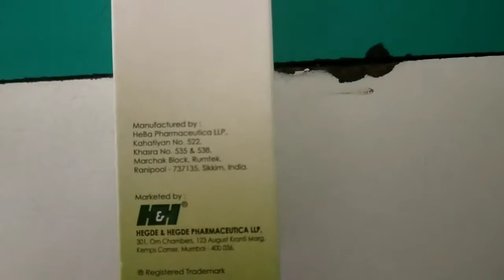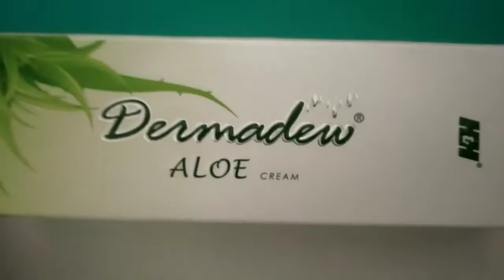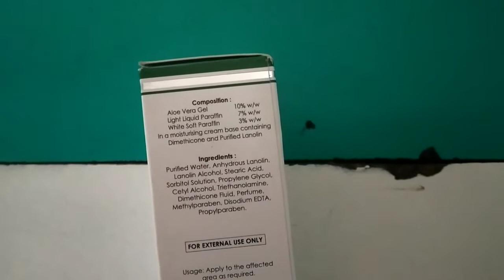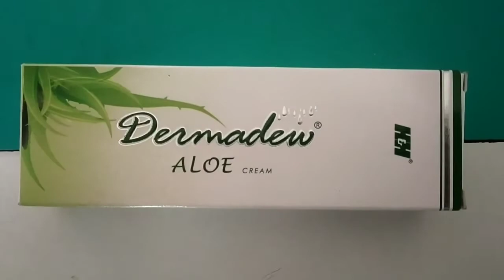Dermadew aloe cream dermadew aloe cream uses dermadew aloe cream price in hindi डर्माड्यू आलो क्रीम